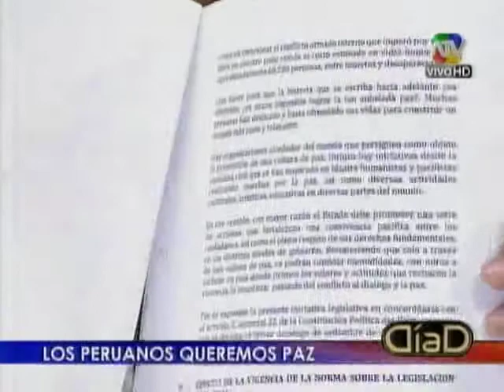Tuteve.Tv / Carlos Álvarez y la marcha por la paz